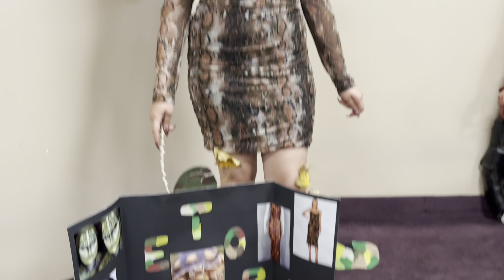FUI MODELO DE MI HERMANA! HAIR SHOW DE LA ESCUELA 🐢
Hola a todos bienvenidos al canal!!!
Mi nombre es Viridiana pero todo mundo me dice “VIRI”
 Mi esposo se llama Antonio
Y mi niña se llama Jaislyn Adylene♥️
Y mi niño chikito Anthony 🤍
Yo tengo 27 años!! El 28! Mi niña 7 añitos!
Y Anthony 3 años!  ☺️
Somos de Zamora Michoacán! Y vivemos  en Utah !
Espero les guste nuestro canal! Porfavor subscríbanse! Denle like a nuestros vídeos! Dejarme sus comentarios!!
Y grasias por apoyarnos! 🥰
Se les agradece muchísimo 🙏

🖤Mi  instagram :
_viiriidiianna_

🖤Instagram de belleza:
Hairbyvirii

viridianaherediag

Muchas gracias si te as suscrito ♥️